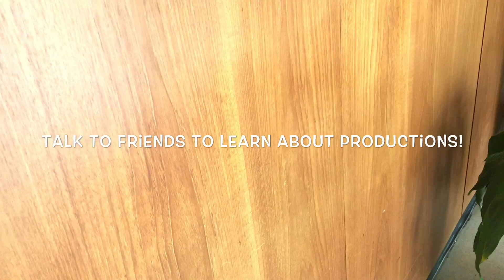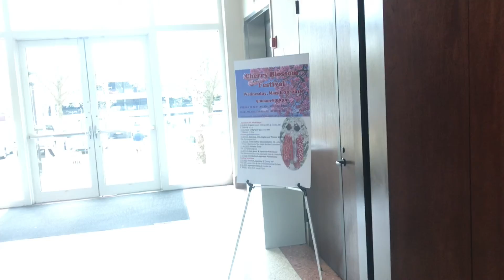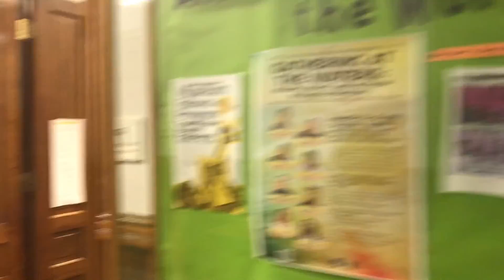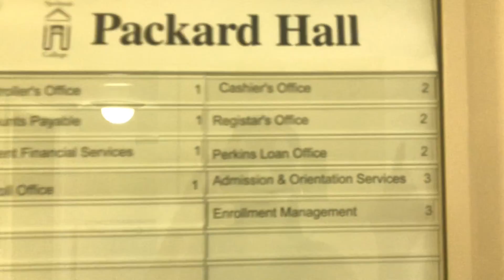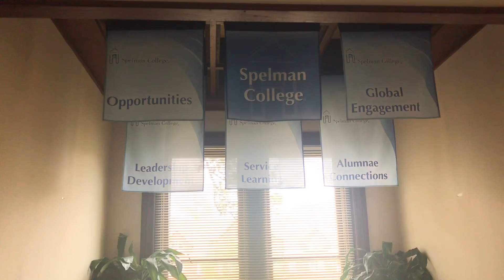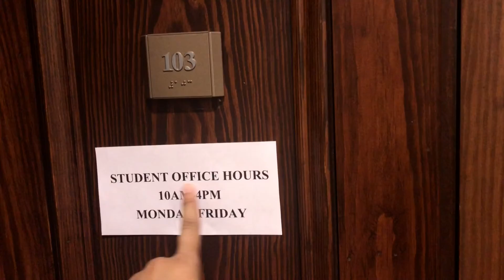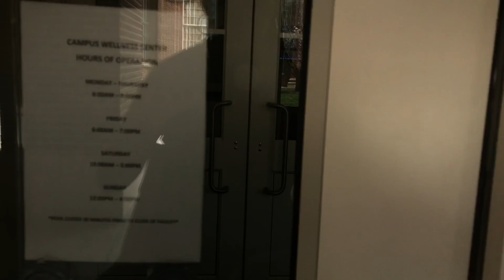Detailed Tour Of SPELMAN!! (Part 1)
Hey thanks for clicking on me:)
I know it’s been a MINUTE since I’ve posted a video, but it’s been a long time coming for this one! This is an IN DEPTH tour of Spelman College (minus the dorms of course).